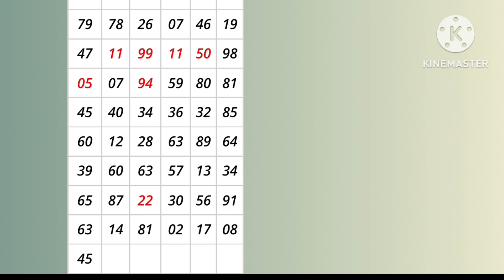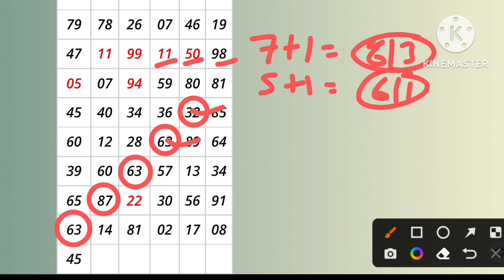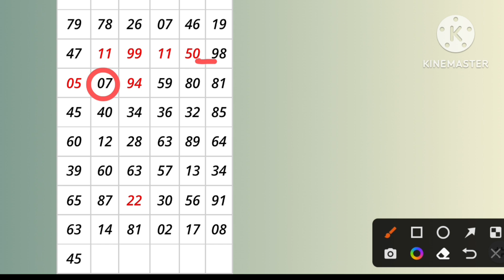Milan night 27/12/2022 | Milan Chart | Today Single Jodi | Milan Panel | OtC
Milan night 0nightchanightcha 31/10/2022 | Milan Chart | Today Single Jodi | Milan Panel | Milan night Jodi | OtC

Milan night. Milan night matka result. Milan night today. Milan night game today.
Milan night today trick. Milan night open.
milan night chart. milan night guessing.
milan night
.milan night close
. milan night open
. milan night today
. milan night trick
milan night matka
. milan night jodi
. milan night guessing
. milan night satta matka
milan night chart
. milan day open
. milan day guessing
. milan night result
. milan day matka
. milan night matka chart
rajdhani night guessing
. rajdhani night single jodi
. milan day open guessing today
. milan day satta
. milan night matka result
. satta matka milan night chart. milan day matka open
. milan day strong open guessing
. milan day open guessing
milan day guessing number
. milan chart night
. milan day guessing today
. milan day night chart
. milan night chart open. milan night ka chart
. milan night open guessing today
. satta matka milan day result
. milan night fix jodi
. milan night open guessing
. satta matka milan day open
. milan day night
. milan day open fix
milan day open to close today
. milan night satta
. milan day open to close
milan day matka guessing
. milan matka night
. milan night chart milan night chart
milan night matka open
. milan day open today
. milan day chart 2010
. milan day 143
. milan day close guessing.
milan night guessing number
. milan night strong open
. milan night guessing today
milan day fast result
. rajdhani satta matka result
. milan night matka guessing
milan day matka satta
. milan day jodi
night milan guessing
. milan day open jodi
milan night chart 2007
. milan day matka number
. milan night open to close
. night milan chart night milan chart
. milan night chart matka
. matka satta milan day
. milan day chart com
. milan night guessing open
. milan night close guessing
. night milan ka chart
. satta matka milan night result
. satta matka milan night guessing
. milan night fix jodi today
. milan day fix open
. satta matka milan night open
. night milan day chart
milan night matka satta
. milan night milan night
. milan night fix open
. milan night open result
. milan day open chart
milan night satta chart
. milan night satta matka chart
. milan night final
. milan day satta matka result
. milan night chart result
. milan nightchat